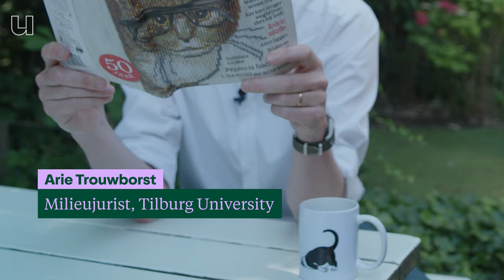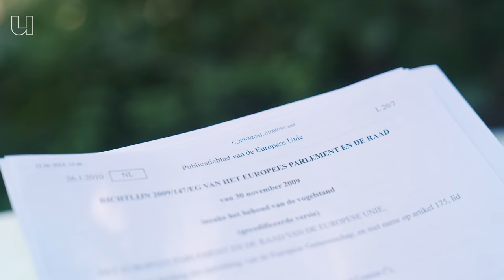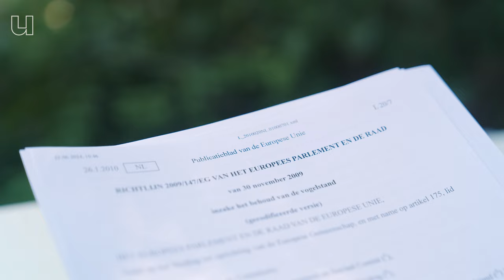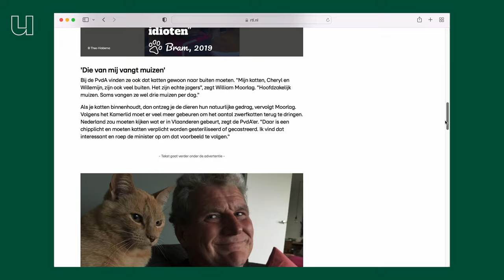Dit is waarom katten nooit meer naar buiten mogen 🐈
Katten zijn verantwoordelijk voor het doden van 18 miljoen vogels per jaar. Dit gejaag is strijdig met de wet, zegt hoogleraar natuurbeschermingsrecht Arie Trouwborst (Tilburg University). Arie vergelijkt het jagen van katten als het schieten op vogeltjes met een geweer. Daarnaast kunnen de schattige viervoeters vervelende ziektes verspreiden. Kortom: volgens Arie tasten katten de natuur en ons ecosysteem zo erg aan dat je ze beter binnenshuis kan houden. Wat vind jij? Bekijk de video en oordeel: hoort de kat binnen of buiten?

Arie maakte eerder een andere video met ons: waarom mogen we de wolf niet afschieten?